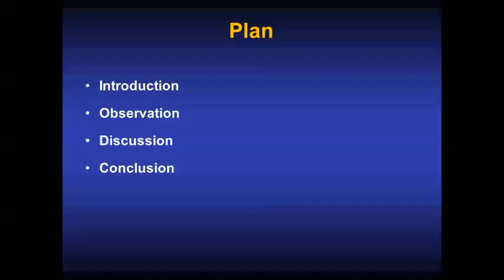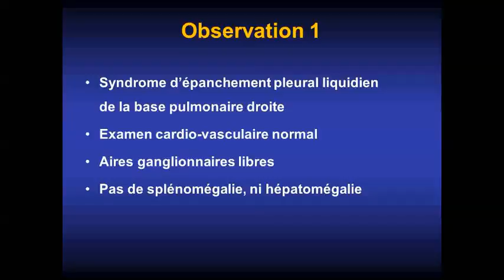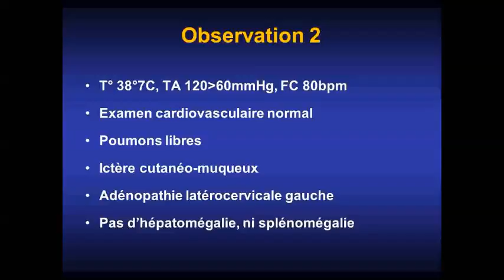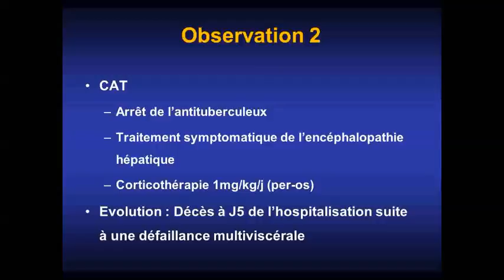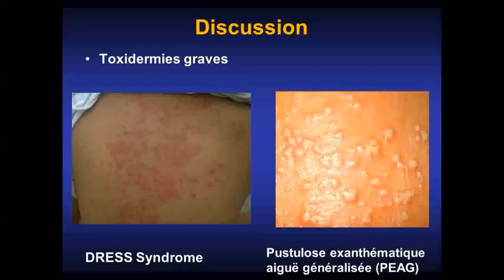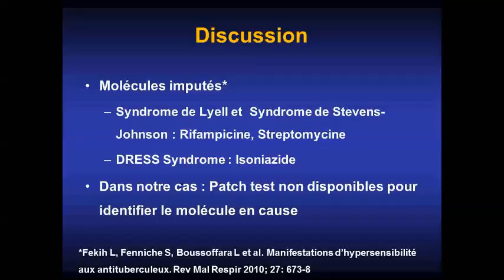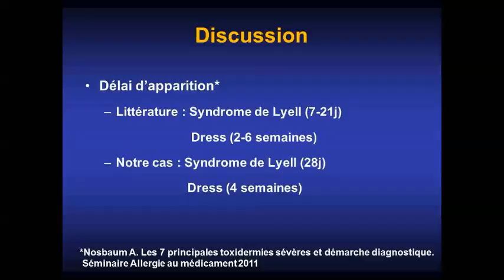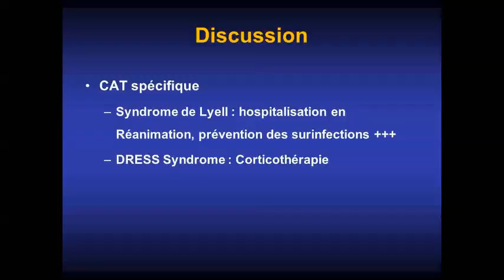Deux cas de toxidermie grave aux anti tuberculeux Dr SENDRASOA F A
Congrès de la Société de Pneumologie de l'Océan Indien SPOI
Madagascar 2015